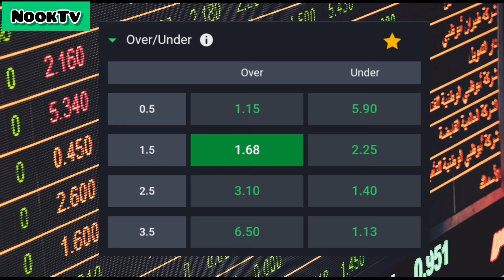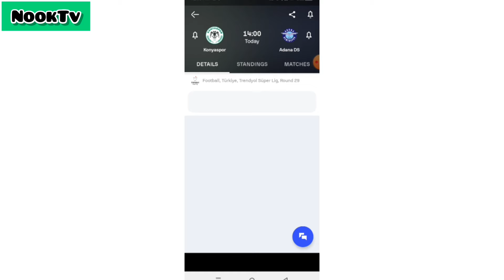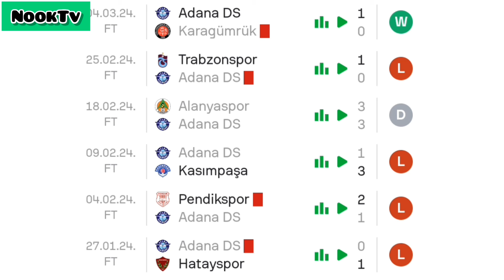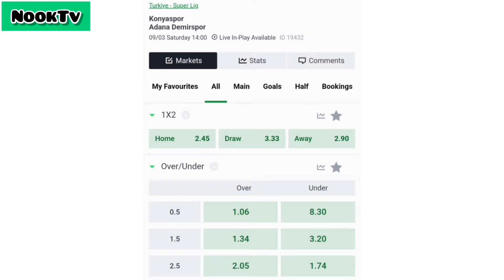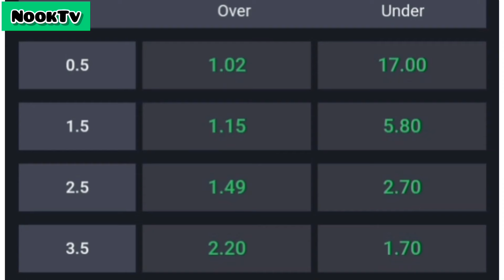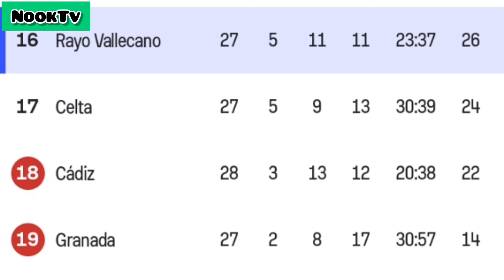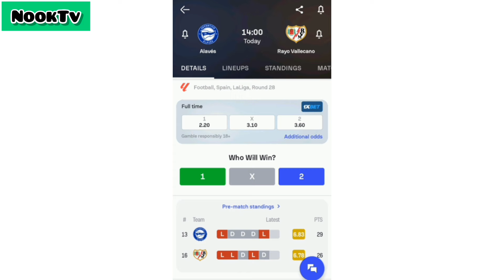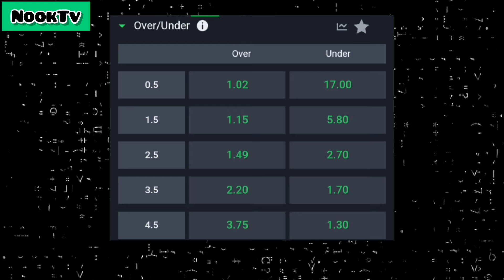Over & Under 1.5 goals Analysis -How to properly analyze matches for Over 1.5 goals 🎯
Form Analysis for Over 1.5 goals and Under 1.5 goals | Analyzing form in football betting | Over 1.5 goals betting strategy. | Football Betting Strategy and Tips. Betting on soccer matches.

In this video, I will be teaching you how to analyze any football match for over 1.5 goals and under 1.5 goals. In case you don't know, the Over 1.5 goals betting option is one of the easiest to win every time with football and make money with sports betting regularly.

I teach football betting beginners various football betting strategies, how to make money with football betting with low-risk strategies and different football Betting tips with high success rate. if you want to be a pro bettor in the world of soccer betting, subscribers now.